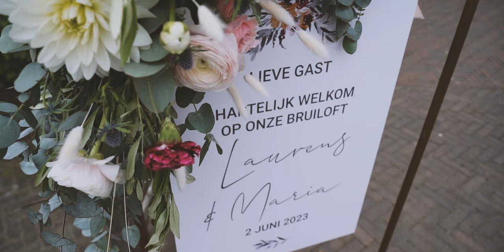BRUILOFT | De dag van Laurens & Maria